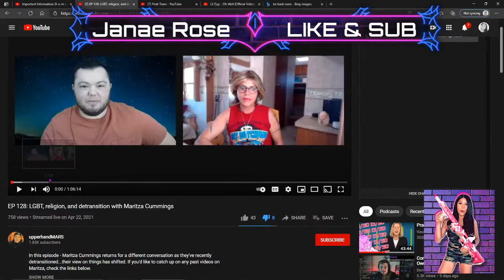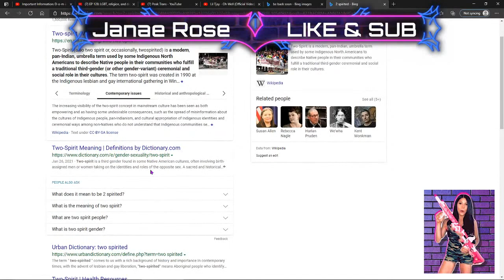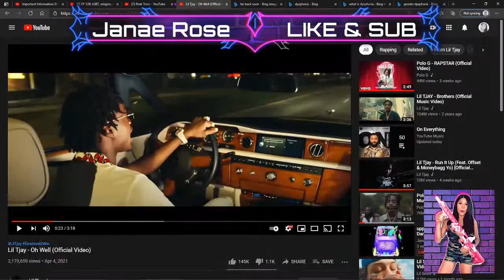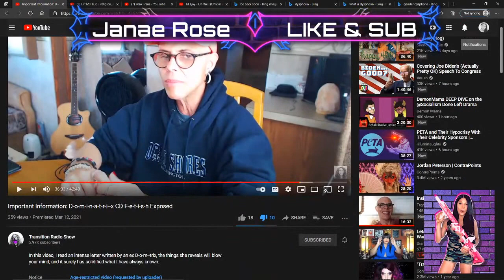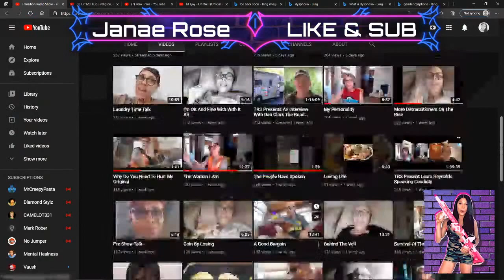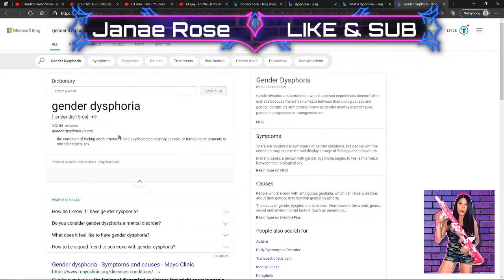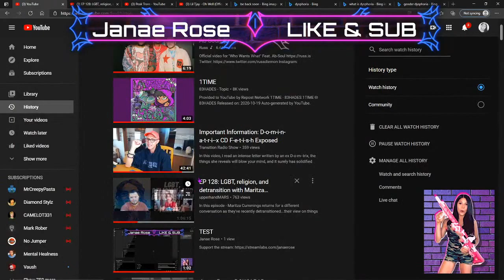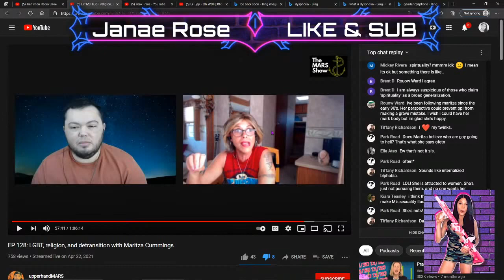upperhandMARS Irresponsibly Platforms Dangerous TERF Maritza Cummings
Great Example of Bad Platforming.